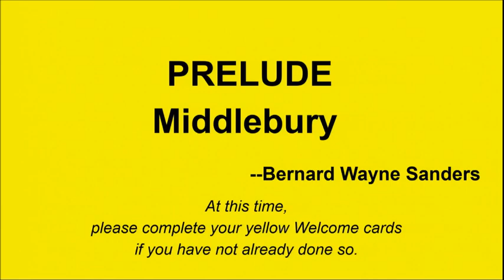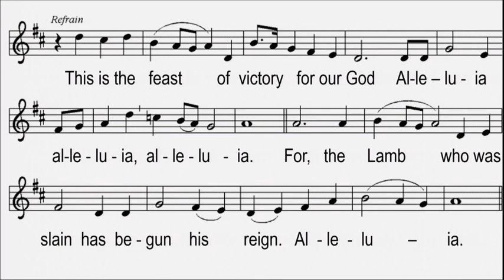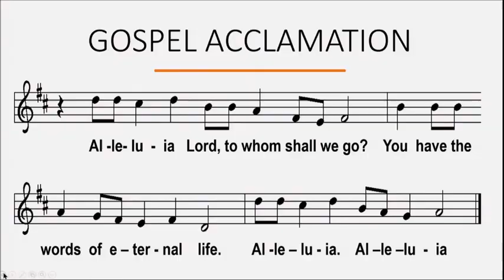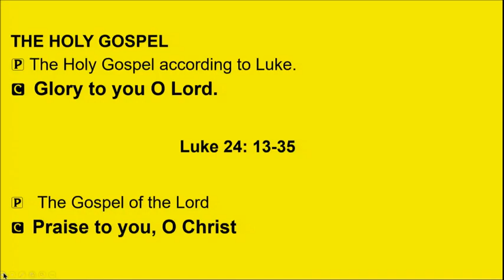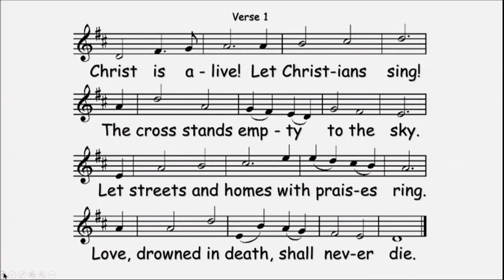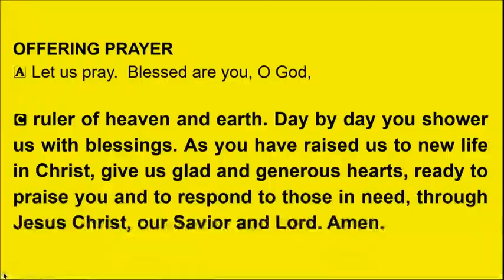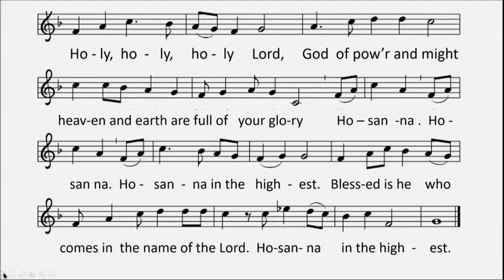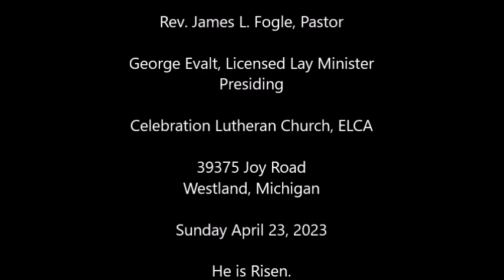Worship April 23, 2023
The Third Sunday in Easter.  The sermon is "The Road to Emmaus"
George Evalt, LLM preching.
James L. Fogle, Pastor
Celebration Lutheran Church, ELCA
39375 Joy Rd.
Westland, MI
Alleluia!!